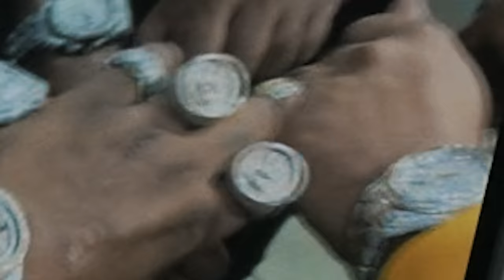Rowdy Rebel - Jesse Owens (Official Music Video) ft. NAV